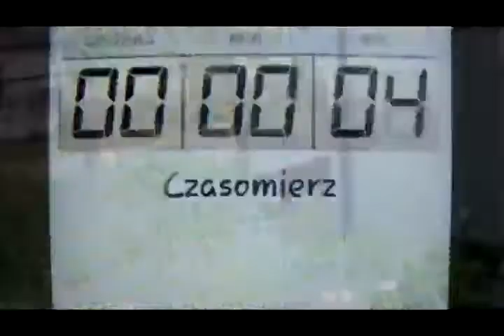Short Action Scene 1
Hello, this is our first short action scene. We hope you will enjoy it.

Editors: Grzegorz Staniszewski and Michał Sacharczuk
Actors: Grzegorz Staniszewski and Michał Sacharczuk with special guest: Igor Lenda.